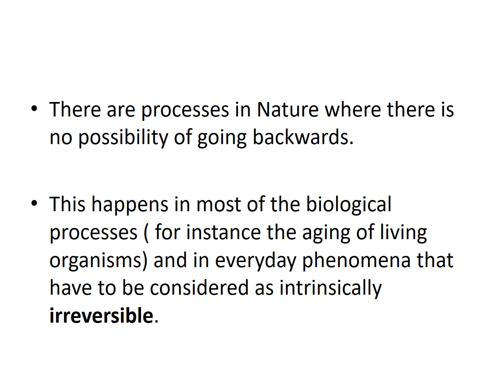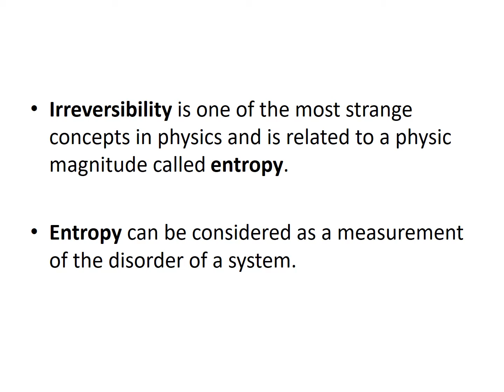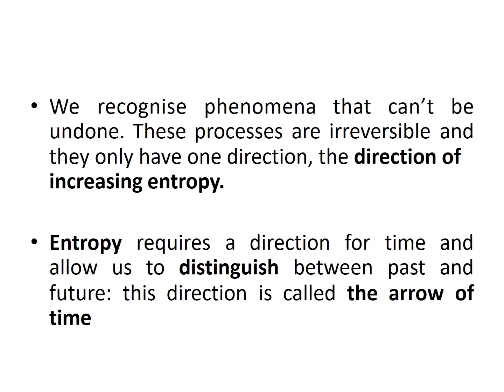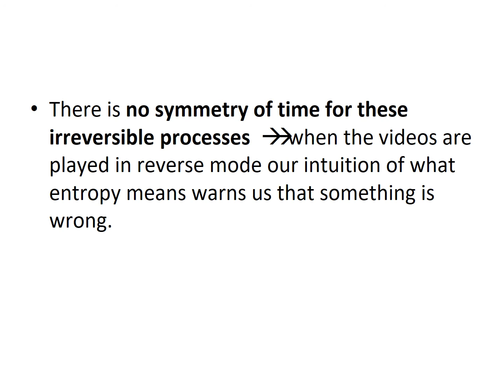The arrow of time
Erasmus + arteducation.eu
Time Upper Secondary ES
Raquel Basante and Pere Lopez